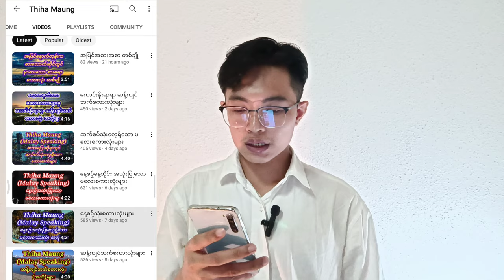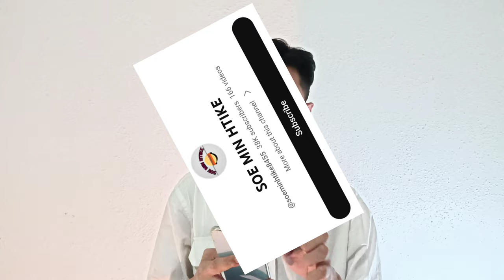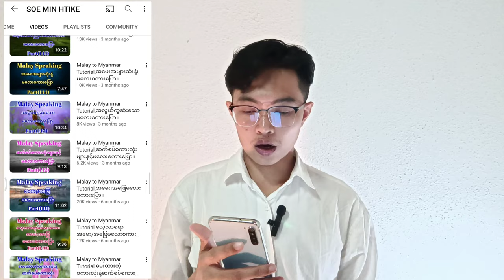Learn Malay for free/မလေးစကား အခမဲ့ လေ့လာဖို့/မေလးစကား အခမဲ့ ေလ့လာဖို႔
felix ရဲ့ facebook pageလေးကိုလဲ
လာကြည့်ကြဖို့ဖိတ်ခေါ်ပါတယ် ခင်မျာ
Hello, I'm more than happy for you to watch my videos. I'm fe lix. I'm a presenter of vlogs and other content. I'm Burmese and I live in Malaysia. Thank you.